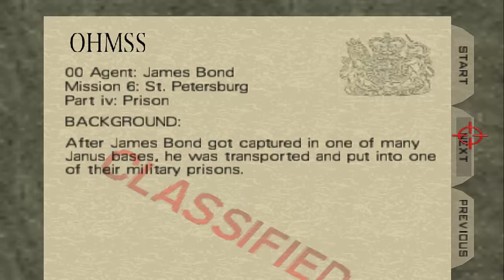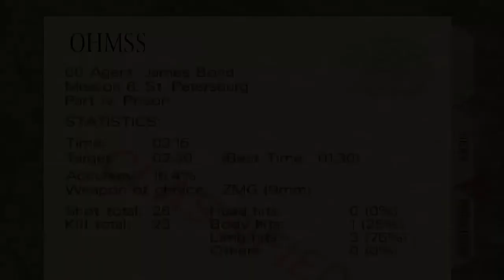GoldenEye 007 Custom Level - 00Agent [Prison by Zka] #7 {No Commentary}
If you want to download this level patch or any other custom Mission then check out Graslu00 on how to do it and remember to read the description for updates.